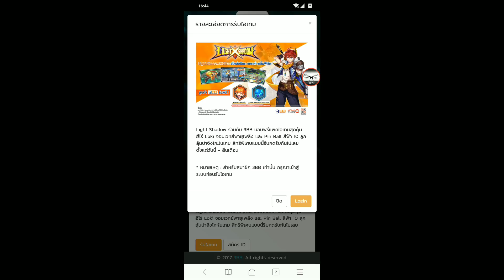LightShadow : วิธีเล่น : Goose จอมโจรพริ้วไหวดั่งสายลม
Light Shadow เกม MOBA สายพันธ์ใหม่สไตล์อนิเมะ
ดาวน์โหลดเกมได้ที่ :

"สำหรับใครที่เป็นลูกค้าของ 3BB นะครับ เข้าไปรับของฟรีกันด้วย ที่ จะได้รับโค้ด แล้วเอาโค้ดไปกรอกในเกม จะได้รับทันทีตัวละครโลกิแบบถาวร และ Pinball สำหรับเล่นพินบอลในเกม" ตั้งแต่วันนี้ - 31 ธันวาคม 2561 "